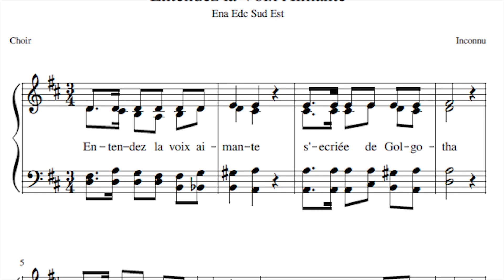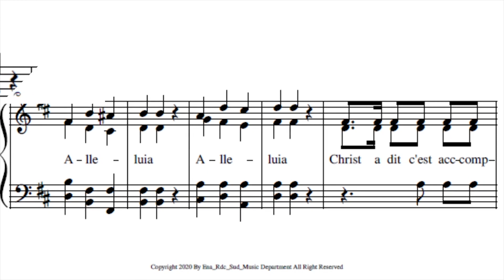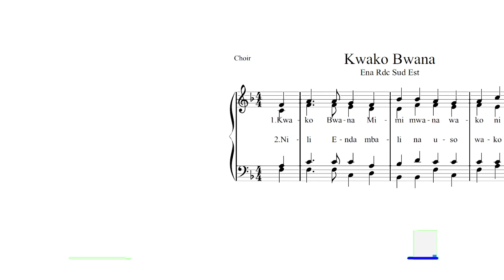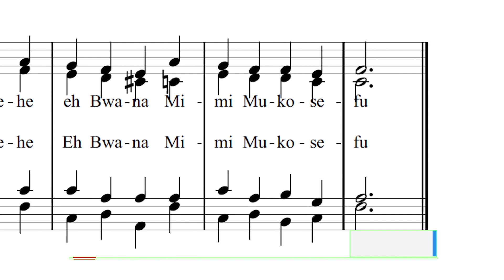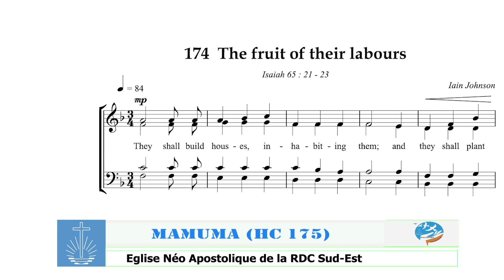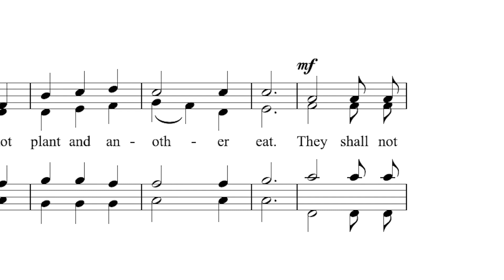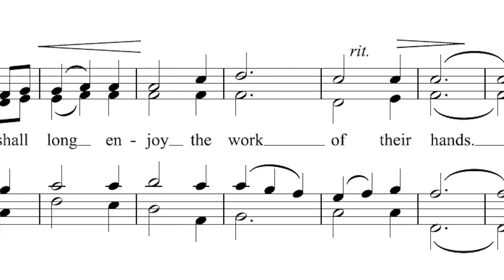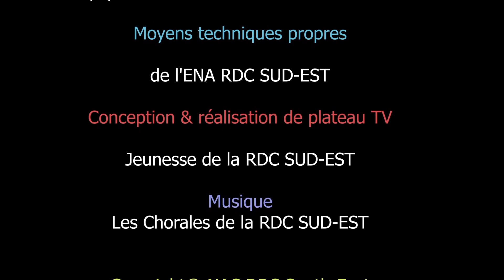APD RDC Sud-Est Officielle (DISANGISHA DIA CIJILA DIA DITUKU DIA MUKELENGE DIA 02 AOUT 2020)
DISANGISHA DIA CIJILA DIA DITUKU DIA MUKELENGE DIA 02 AOUT 2020 BUA BANA BA NZAMBI BALUME NE BAKAJI BA MU KONGO WA KUINSHI KUDI DIBA DIPATUKILA